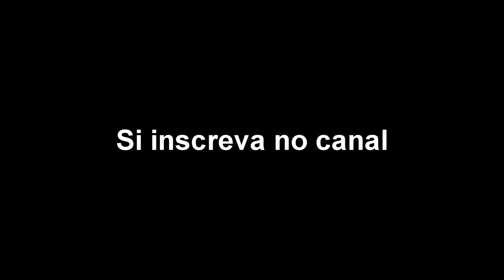A CASA NOVA DO RAP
EM MINHA VIAGEM PARA O MICMASTER FIQUEI HOSPEDADO NA MAIOR MANSAO DO RIO DE JANEIRO.

QUER BATALHAR???
Só colar segue como faz para chegar aqui Batalha do Galo - Toda quarta-feira às 19:00 Marieta - Zona Norte Londrina Paraná 5 reais a inscrição para batalhar, gratuito ao publico vídeo com explicação